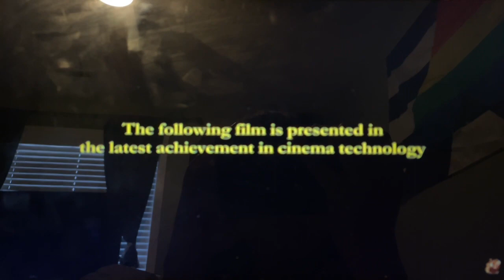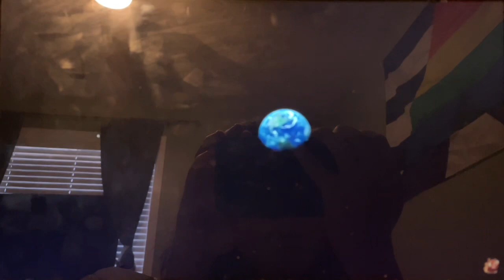Richard and George at the Cinema Happy Feet (Christmas Special)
This is a story of a little penguin named Mumble who has a terrible singing voice and later discovers he has no Heartsong.
However, Mumble has an astute talent for something that none of the penguins had ever seen before: tap dancing.
Though Mumble’s mom, Norma Jean, thinks this little habit is cute, his dad, Memphis, says it “just ain’t penguin.” Besides, they both know that, without a Heartsong, Mumble may never find true love.
As fate would have it, his one friend, Gloria, happens to be the best singer around. Mumble and Gloria have a connection from the moment they hatch, but she struggles with his strange “hippity-hoppity” ways.
Mumble is just too different especially for Noah the Elder, the stern leader of Emperor Land, who ultimately casts him out of the community.
Away from home for the first time, Mumble meets a posse of decidedly un-Emperor-like penguins the Adeline Amigos….